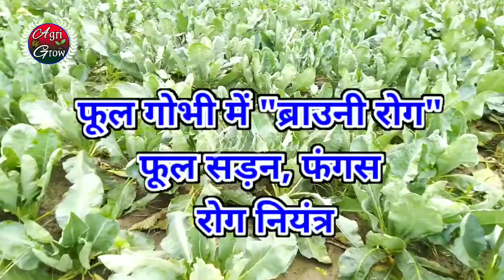Browning Disease and Fungus Control in cauliflower Crop. फूल गोभी में सड़न गलत का रोग।।